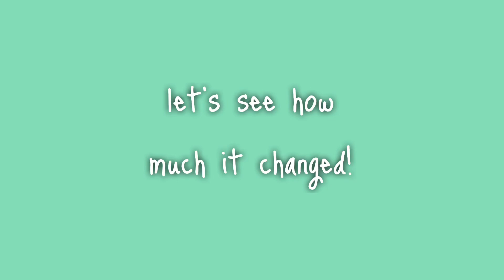ONE YEAR LATER: my top 15 kpop & cpop biases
hello i’m back from the war 10000 years later

i’m making another cpop twt vids atm so look forward to that hehe

twt: @sweetlingchao & @lovelyshinwxn